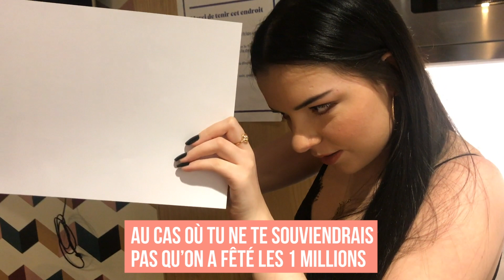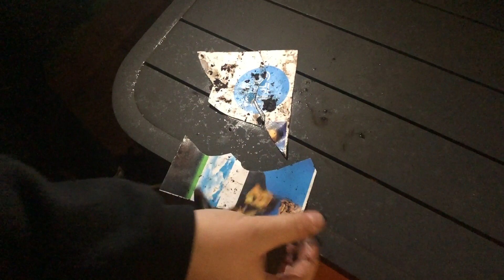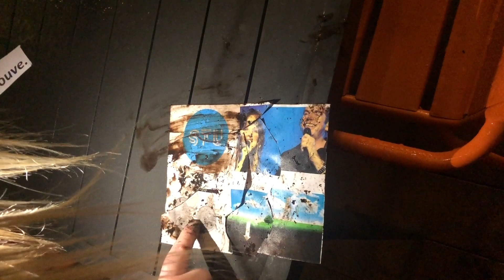CHASSE AU TRÉSOR GÉANTE dans des bureaux avec Clara Marz et Lola Dubini !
Hiiii there ! 💓

Clara Marz et Lola Dubini sont de retour, pour se jouer des mauvais tours ! Tous les coups sont permis dans cette chasse au trésor !
Deux filles,  un chrono, un coffre, des bonbons, qui survivra et qui saura trouver le trésor avant l'autre ? Venez le découvrir 💓